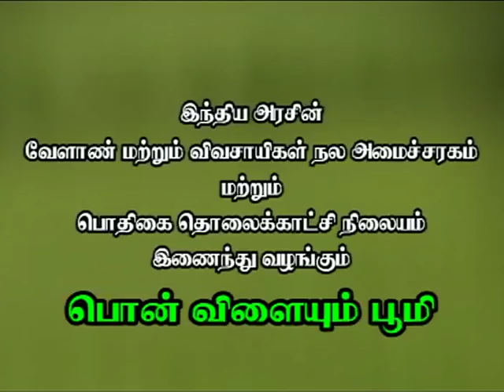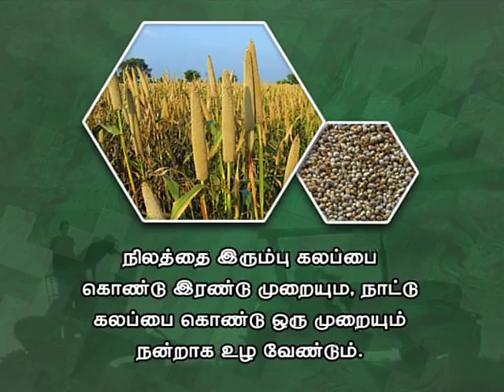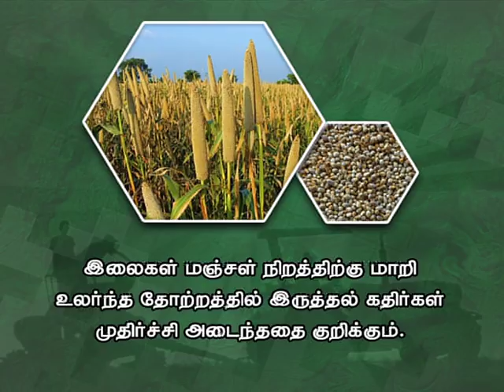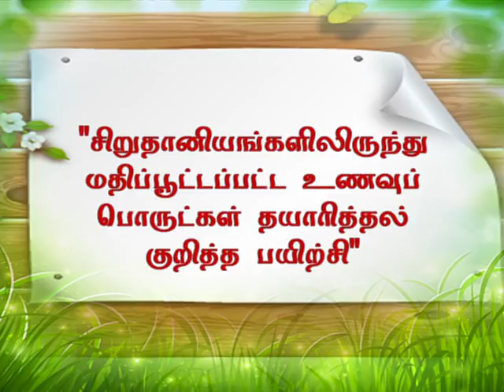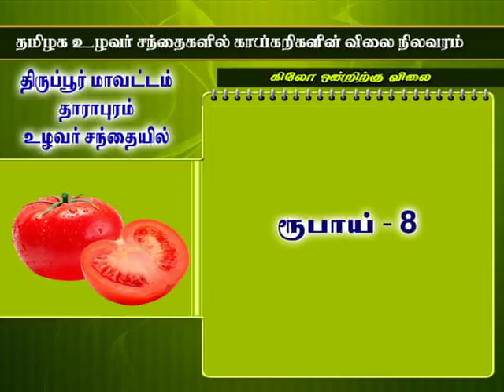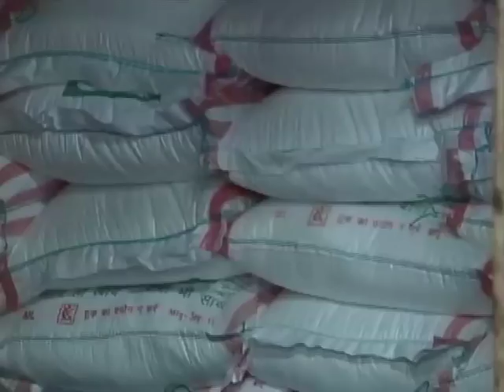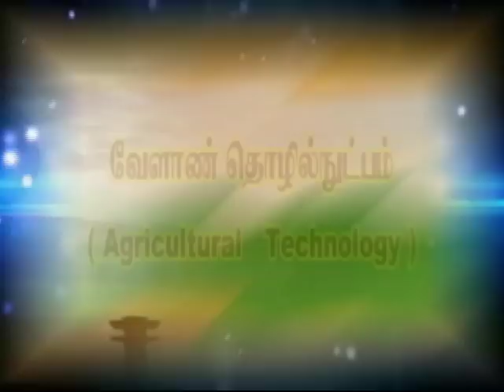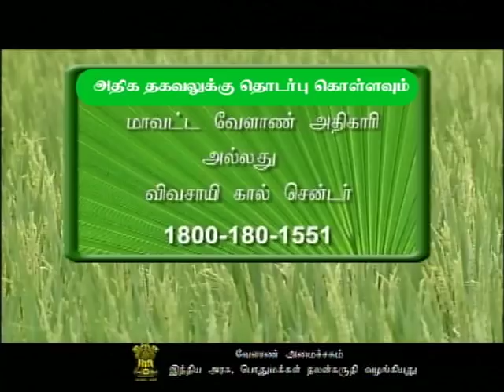Pon Vilaiyum Bhoomi 08/01/2018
TKM 13- Success Story
Pt:- P.G. GANAPATHI, Agriculturist
Ponneri Taluk,
Tiruvallur District

i) Agri Advisories Notes:-
a)District Advisories Note: Coimbatore, Erode, Tiruppur, Nilgiris
b) The Day Crop: Cumbu

iii)Agricultural Technology:-
Protray Nursery Management in Horticulture Crops
Pt:- Dr. G. SATHISH,
Assistant Professor (Horticulture),
Krishi Vigyan Kendra,
Tirur, Tiruvallur District